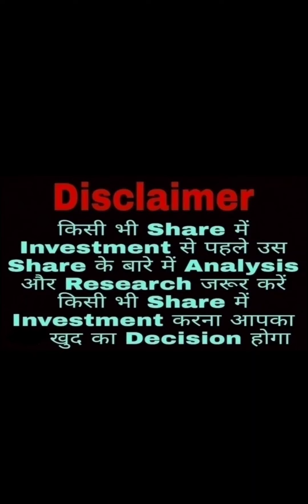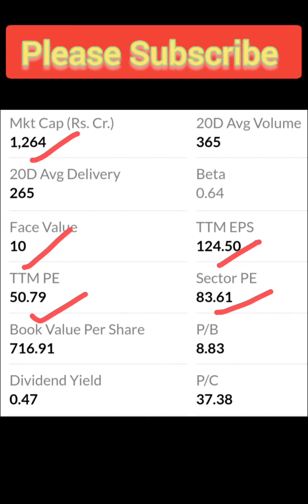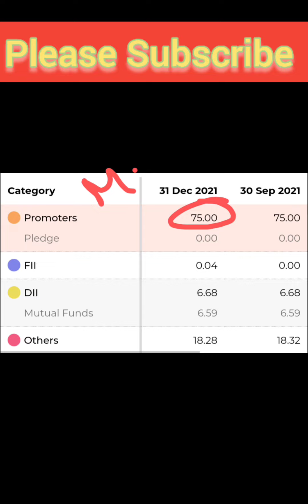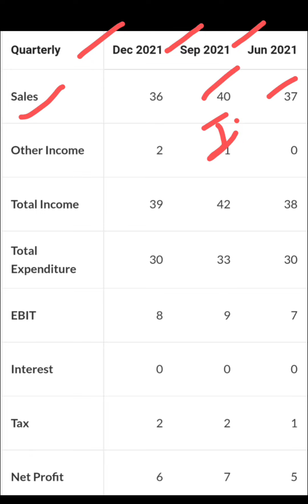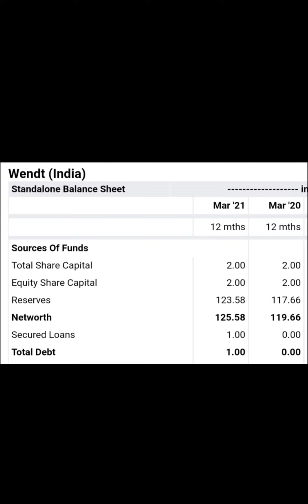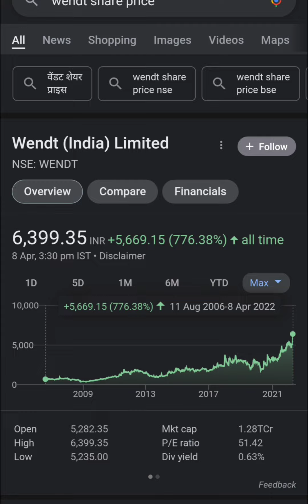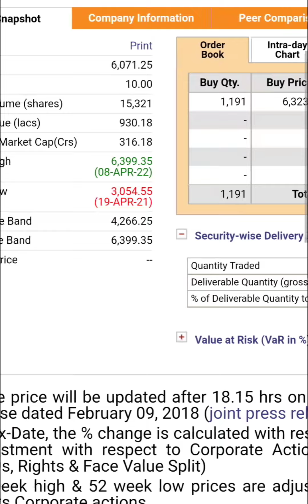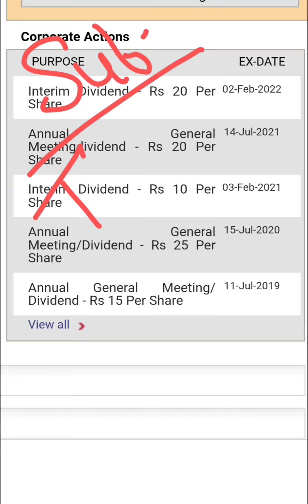Wendt (India) Ltd💥🤑इस Stock की जानकारी